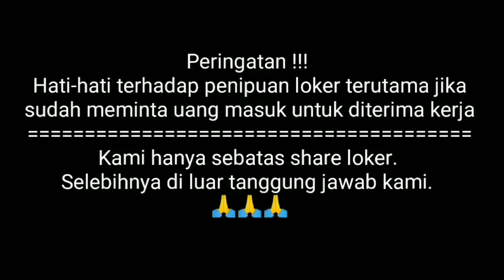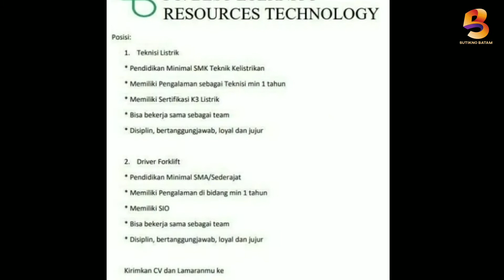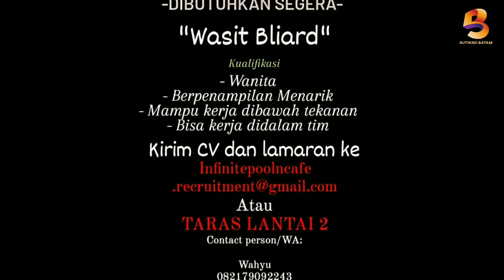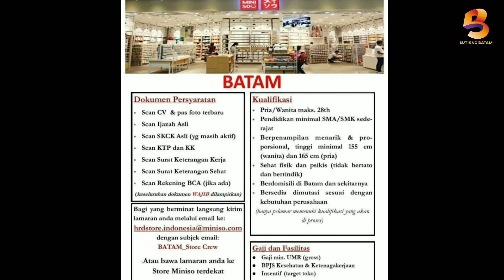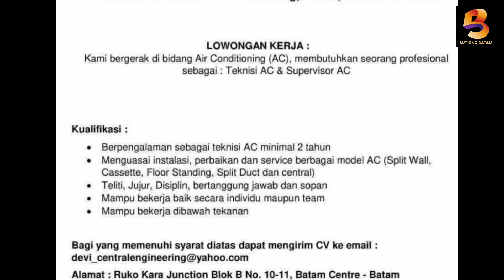LOWONGAN KERJA BATAM HARI INI | LOKER BATAM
Ada lumayan banyak lowongan kerja batam hari ini silahkan cek barangkali ada yang sedang anda cari.